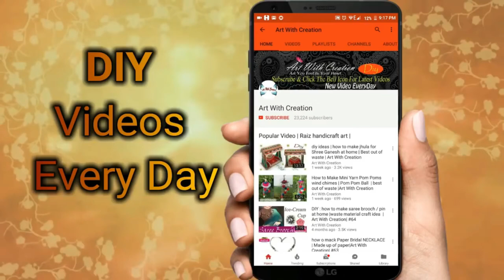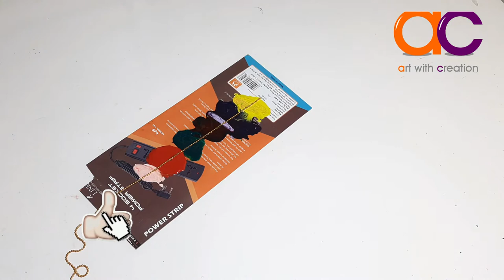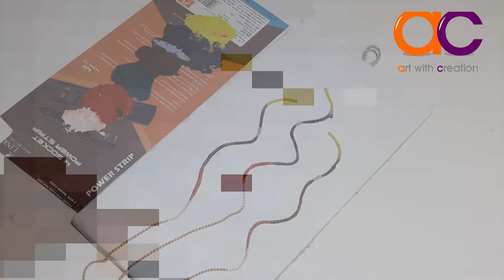fluid art | chain pull with colors| 3D painting flowere making idea | Art With Creation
PLAYLISTS | ART WITH CREATION |

Hello, I am starting a YouTube channel. I am working on Art With Creation .I am working on every type of craft and art things .like such as :-

• Paper art
• Rangoli
• Jewelry
• Mandana work
• Clay and accessories
• Designing idea
• Waste material craft and many more ETC.

We giving you best home decor and craft ideas. This channel is all about DIY, tutorials, nail art and other awesome ideas .we provide every video as step by step. You can make it at your home. If you want to paint your nails in a glamorous way? Learn from here and inspire others with your creative nail arts.